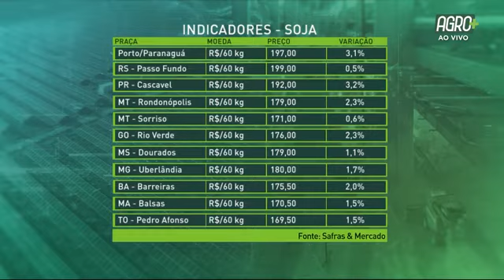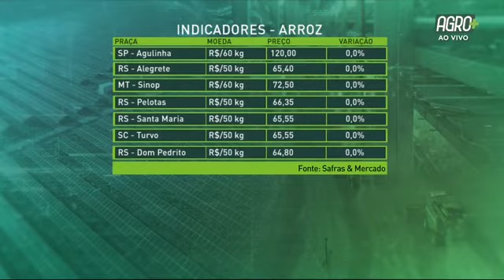Agrimercado com Marcio Bonessi | AgroMais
O Agrimercado desta quinta-feira (3) conversou com o presidente da Aprosoja Paraná, Marcio Bonessi, que falou sobre a situação e tendências da safra no Paraná.